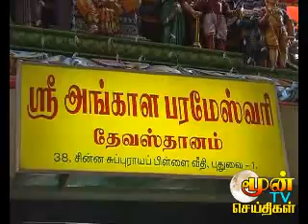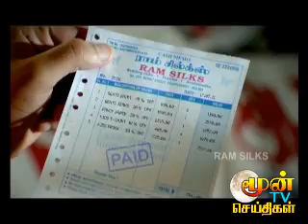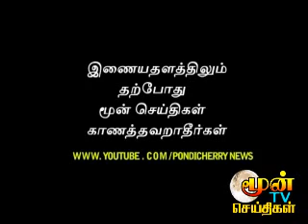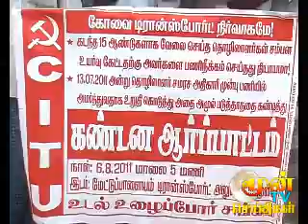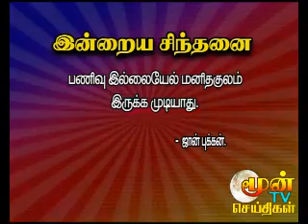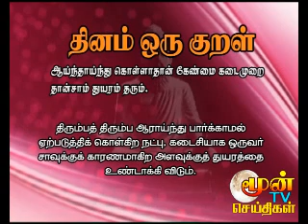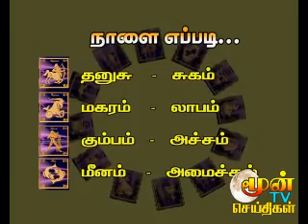pondicherry news 07.08.2011